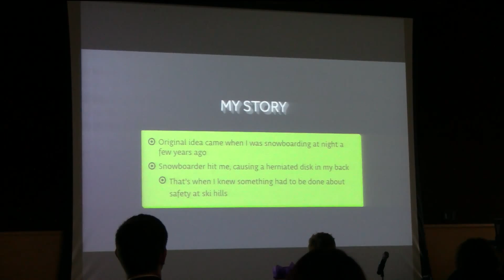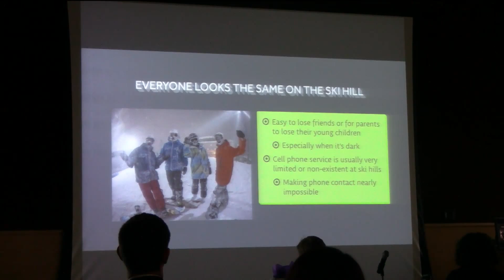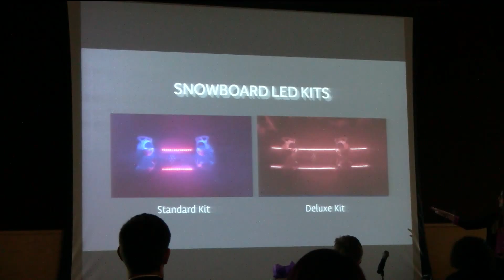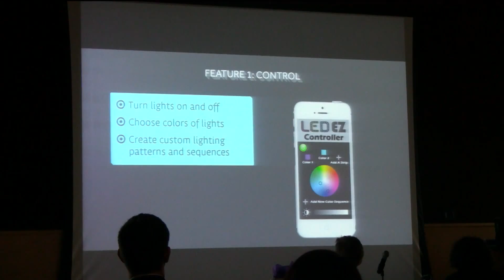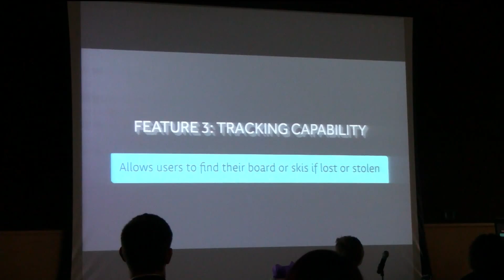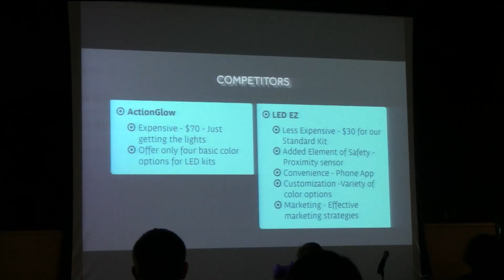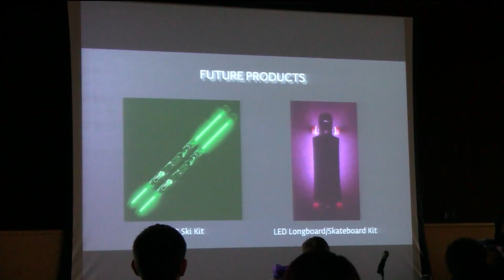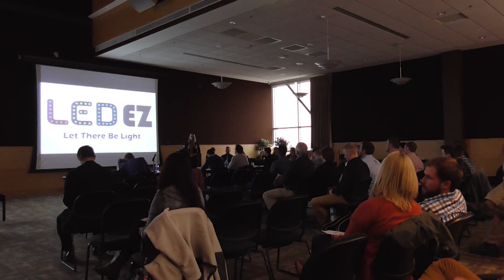Warhawk Business Plan Competition: LED EZ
The Business Plan Competition was the brainchild of Professor William Dougan and was started in the spring of 2007 by a small group of dedicated CEO members with one idea in mind, to push student entrepreneurs forward by providing them with a means to realize their ideas and goals.  Now in its ninth year, we as CEO are looking to make The Business Plan Competition as big as possible. The contest is open to students of all majors.  At least one person in the team must be a full-time student at UW-Whitewater. The Warhawk Business Plan Competition was originally modeled after the Governor’s Business Plan Competition, where a simple idea is taken and developed into a full business plan by the end of the semester.